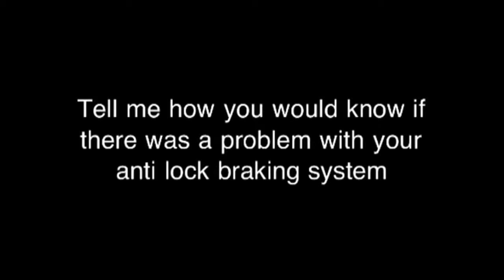Driving Lessons Stoke on Trent - Show Me Tell Me Questions - Anti Lock Braking System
- Show Me Tell Me Questions for your driving test - 'Tell me how you would know if there was a problem with your anti lock braking system' - Step by step video by Drive Ahead School of Motoring - Driving Lessons Stoke on Trent

Are you looking for a driving instructor in Stoke on Trent?  Or are you already learning and getting frustrated that you're not making enough progress?

Then why not join the 100's of people who have already passed their driving test in Stoke on Trent with Drive Ahead School Of Motoring.

All of our driving lessons are with fully qualified driving instructors, and use modern dual controlled cars.